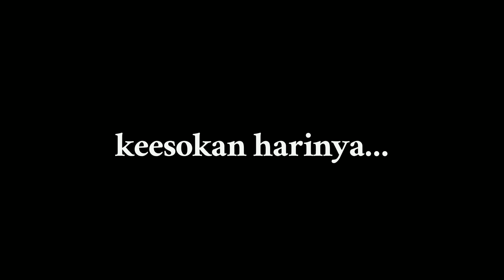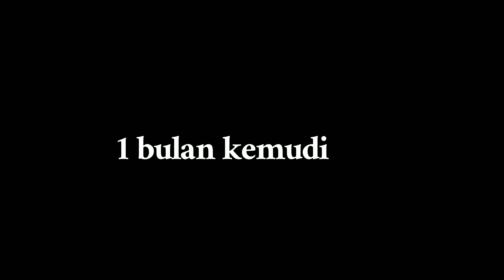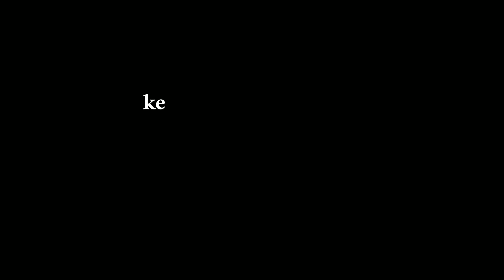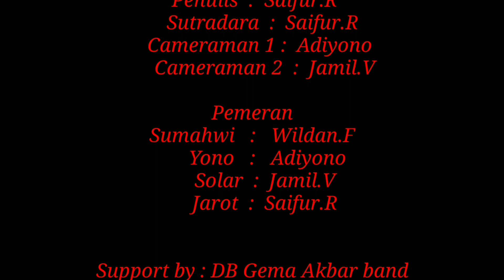Film Pendek Madura || Drama Komedi (Ketika Harta Dikelopak Mata) video pertama KacongBoy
Cerita ini hanya fiktif belaka apabila ada kesamaan nama atau alur cerita merupakan unsur kebetulan saja.

Semoga kita semua diberikan nikmat yang indah oleh allah swt. wassalam